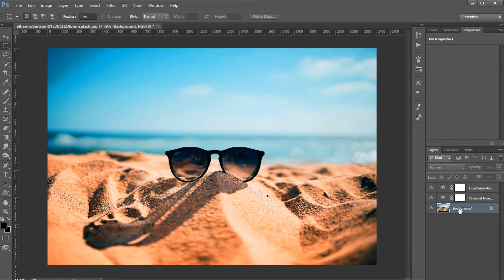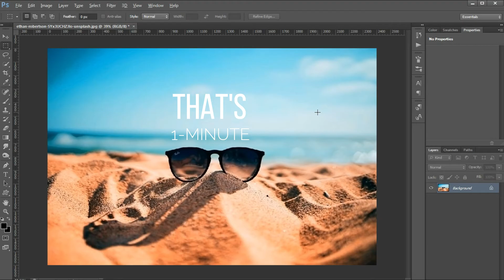Make Your Photos ORANGE & TEAL with ONLY 2 layers - Photoshop Tutorial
Hey guys! In this tutorial, you’ll learn how to create an orange teal look in Photoshop using just two adjustment layers. In one of my previous videos, I taught you how to do this in Lightroom which you can copy with the Camera Raw filter in Photoshop. However, if you’re doing it in Photoshop, it’s easier, more efficient, and more flexible to use adjustment layers. This is a very easy tutorial so whether you’re a Photoshop beginner or expert, you’ll have no problems following along. What’s special about this tutorial is not the orange and teal colors, but the technique behind it. Because once you learn this technique, you can create so many different types of color gradings and color combinations with just a few layers.